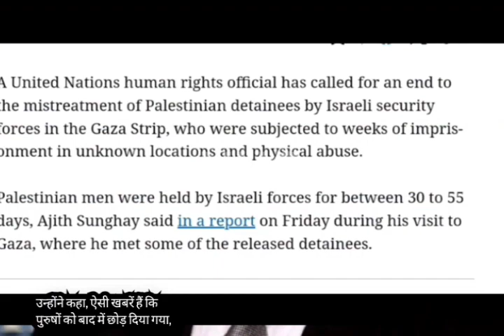Netanyahu got threat | UN se मिली धमकी? Israel Hamas war 🚨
Netanyahu got threats from United Nations human rights affairs Israel Palestine conflict israel palestine conflict in hindi palestine people suffer Israel soldiers fors to gaza people  Israeli forces take away from Gaza to Palestinians israel and palestine news in hindi